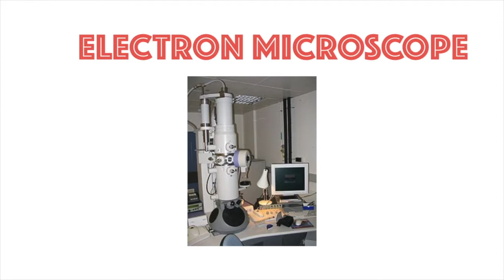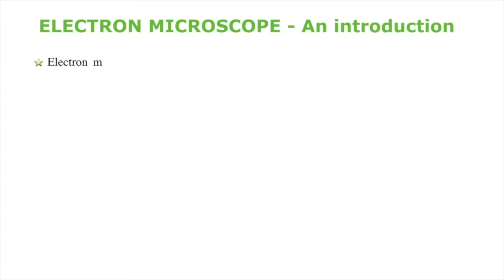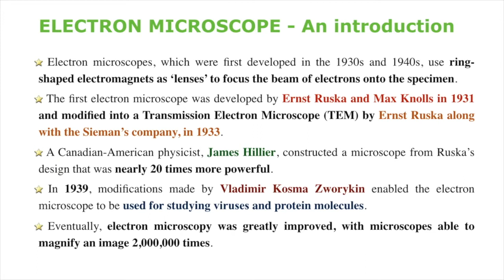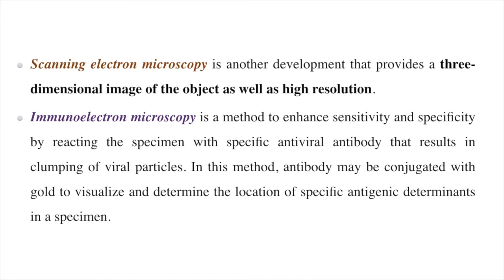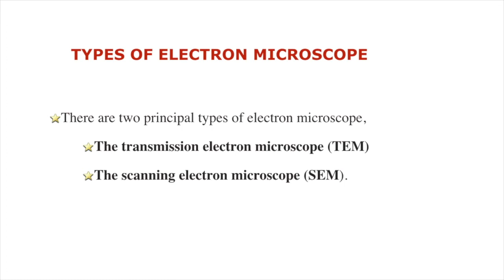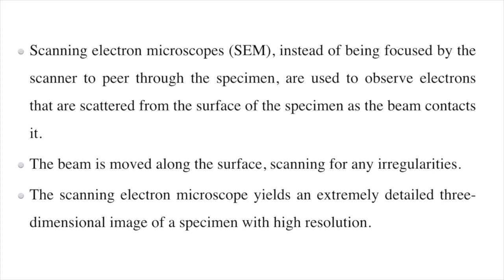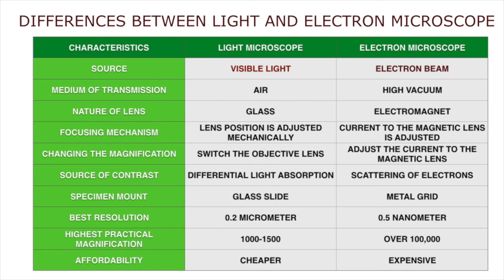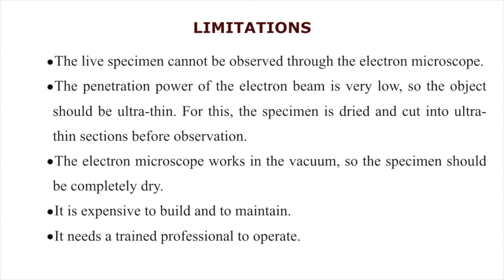Electron Microscope / Types - TEM & SEM / Difference between Light and Electron microscope / Tamil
This video explains the basics of Electron microscope, its types, applications and its limitations in detail.